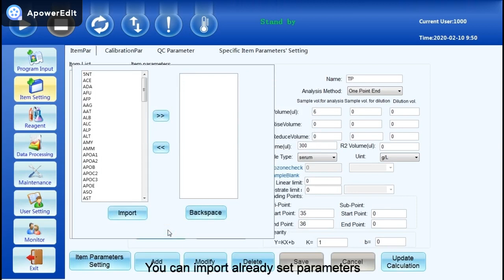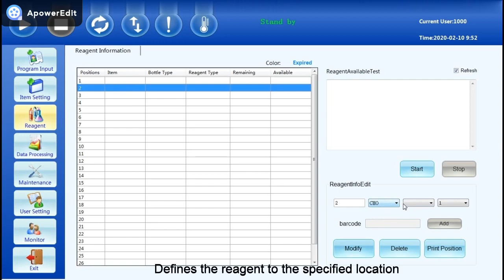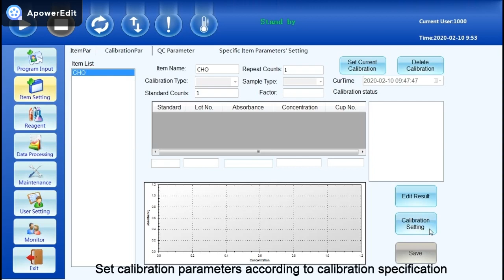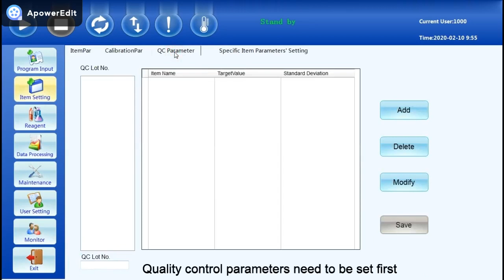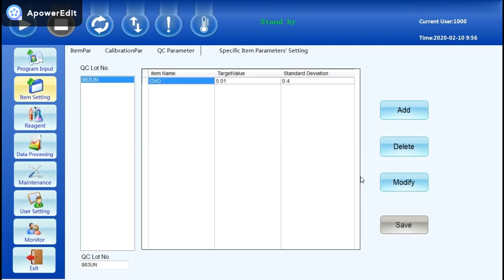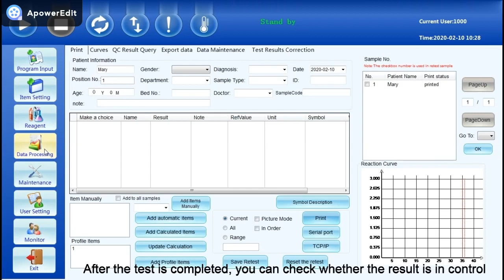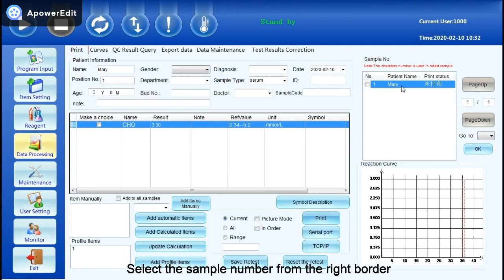BK 200mini Operation